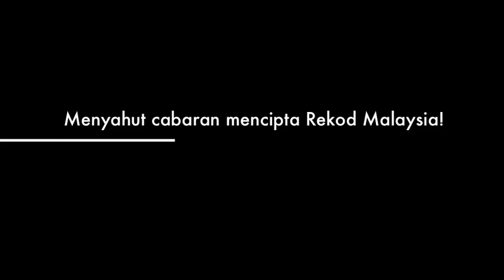Riuh Raya ERAthon untuk Rekod Malaysia (teaser)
Riuh Raya ERAthon untuk Rekod Malaysia - Malaysia Book of Records (teaser)